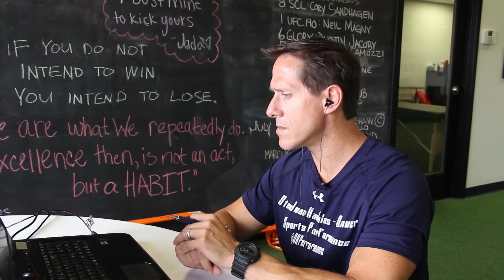Mark Roozen - Mark's timeline